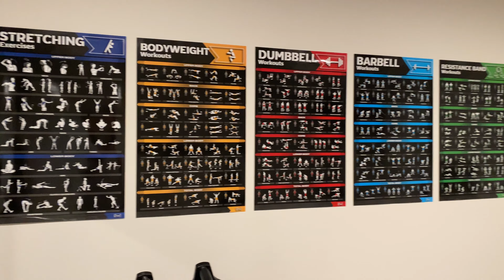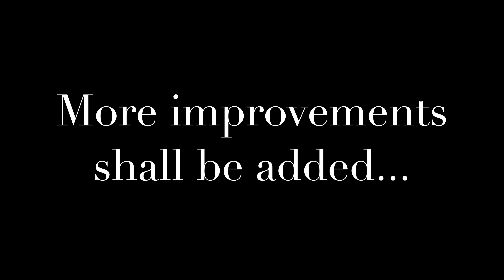My home gym - old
Fitness Gear Pro Olympic Weight: $250
Bench

Weider Rubber Hex Dumbbells
25 lbs: ~$24.00 each
35 lbs: ~$34.00 each
40 lbs: ~$39.00 each

SPRI Foldable Fitness Mat: $35.00

Multifunctional Wall Mounted Pull Up Bar: $125.00

Combo Weights Storage Rack: $100

T Bar Row: $50.00

Laminated Large Workout Poster Set: $50.00

Barbell Pad Squat Pad: $15.00

Wall Mount Fan: $23.00

Mirrors: $15 each

Olympic Barbell Clamps: $13.00